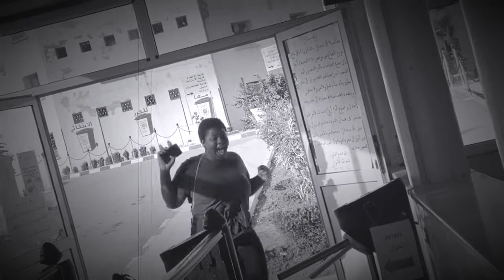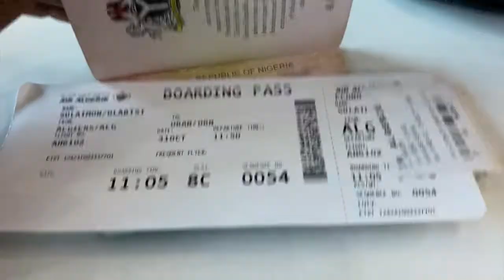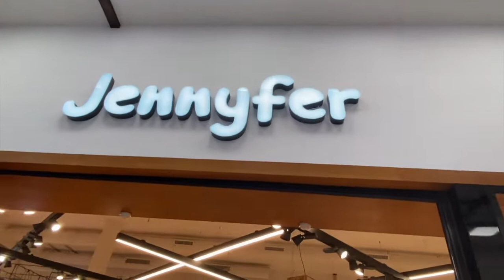A TRIP TO ORAN: SURPRISED, FIRST HALLOWEEN PARTY!!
hope everyone is having a good day, if so please just sit back and enjoy this wonderful trip and watch us surprise a friend